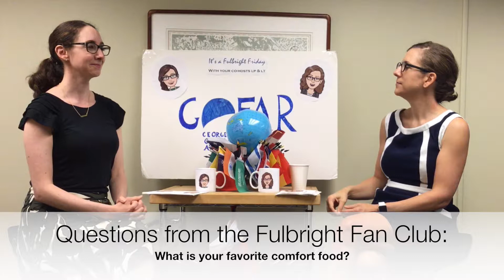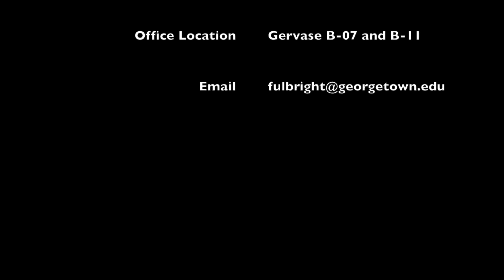Fulbright Friday: Season 1, Episode 15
In this week's episode:
-Terrifying travel experiences
-ESSAY DRAFT REVIEW process
-Ultimate comfort foods